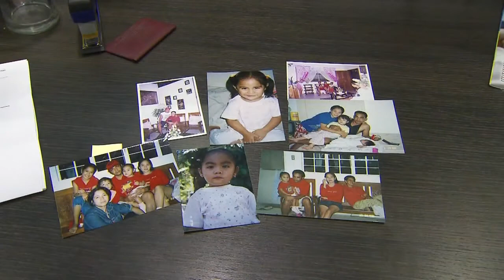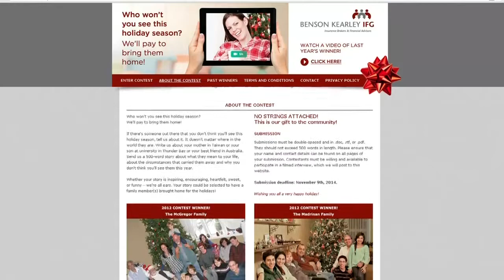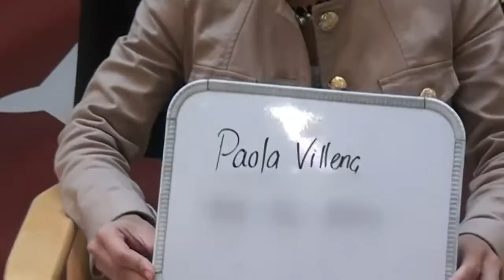Woman wins holiday trip to Canada for family in Philippines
A Newmarket woman will be spending the holidays with her family from the Philippines after winning a contest to bring them to Canada for free.